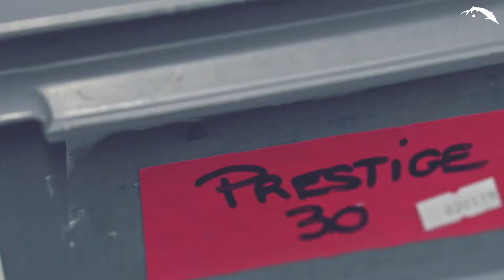STURIA - CAPSULE SELECTION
Depuis la pêche jusqu'à la commercialisation, le caviar Sturia est sélectionné méticuleusement et goûté à chaque étape.

A la production, les œufs de nos esturgeons sont goûtés et triés selon leur taille, couleur, fermeté et goût. Cette étape, savoir-faire Sturia, est la clef de voûte d’une gamme exclusive de caviars sur-mesure.

Et ce travail n’est jamais définitif car ces éléments changent avec le temps. C’est la magie de l’affinage. Ainsi, le travail de nos experts consiste à révéler le meilleur moment où le caviar pourra être commercialisé. Un travail minutieux qui permet à chacun de trouver le caviar qui lui correspond le mieux.

From fishing to market, Sturia caviar is meticulously selected, grain by grain, and tasted at every step of production and maturation process in order to offer fine, homogeneous and constant top-quality selections of caviar.

We rigorously select our sturgeon eggs according to colour, size and firmness criteria.

This step is key to offer an exclusive range of caviar selections.
And this work is never definitive because everything can change over time. This is the magic of refining. The work of our experts consists in revealing the best time for caviar to be released for sale.
A very precise work that allows everyone to find the caviar that corresponds best to them.